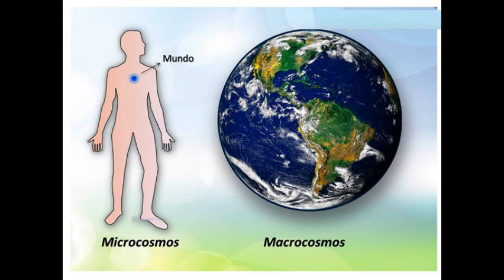As teorias sobre a existência de buracos de minhoca